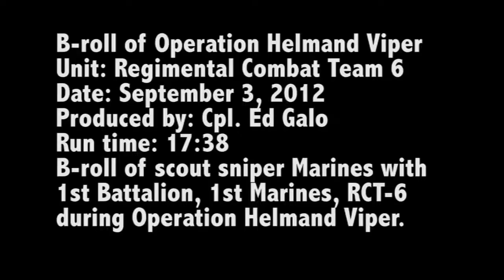■ ■ ■ Afghanistan Combat Footage - Marine Scout Snipers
Marine Scout Snipers Shoot Enemy during Operation Helmand Viper in Afghanistan